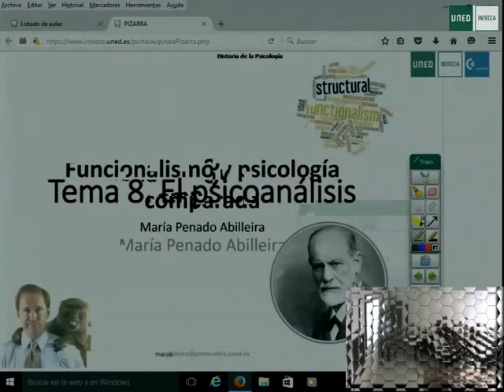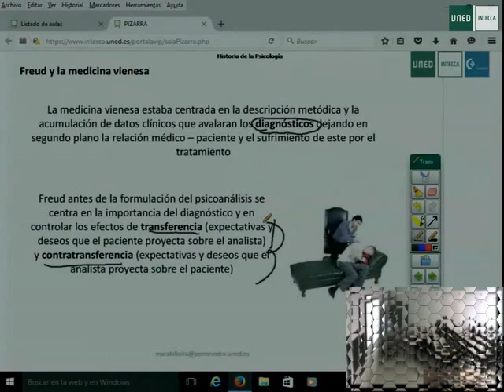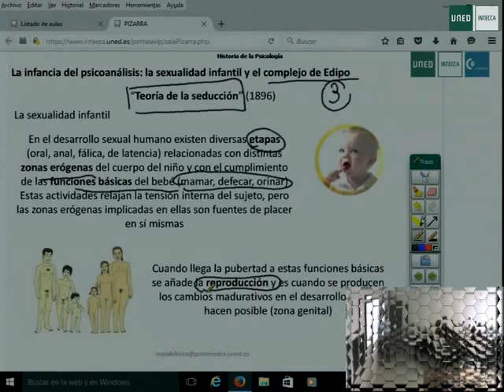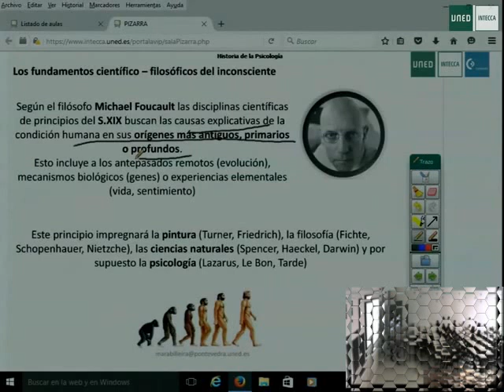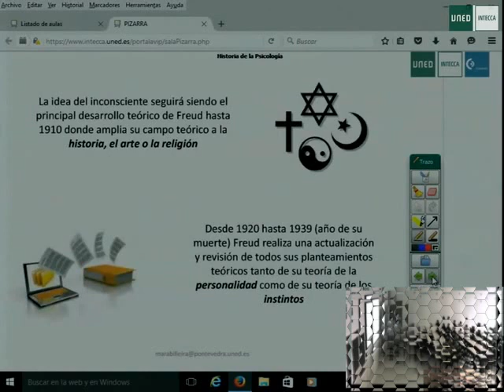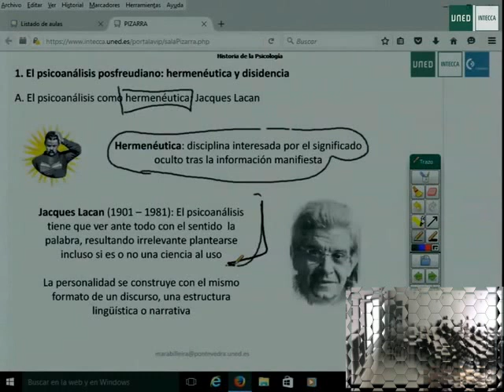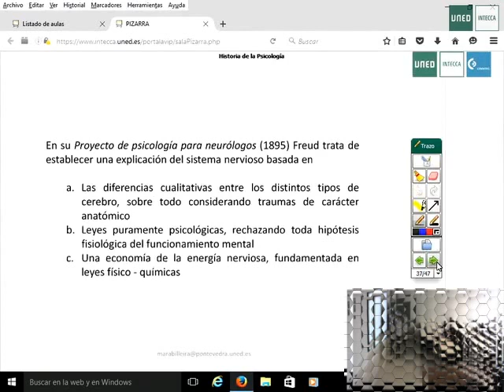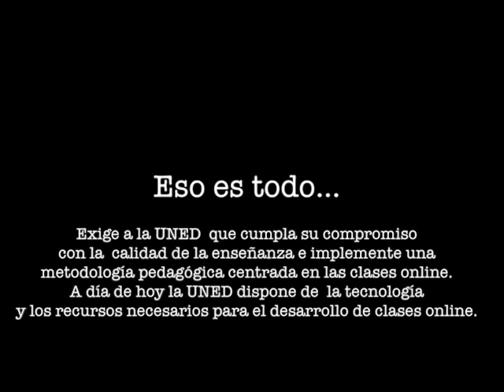El Psicoanálisis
Lección impartida por la profesora María Penado Abilleira. Historia de la Psicología